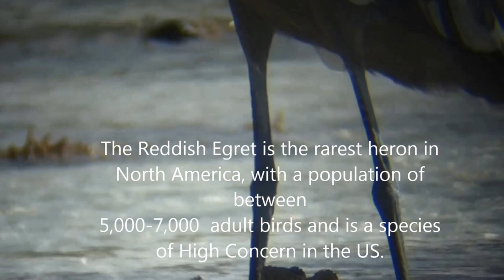The Reddish Egret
Short video on the rarest North American Heron, the Reddish Egret.